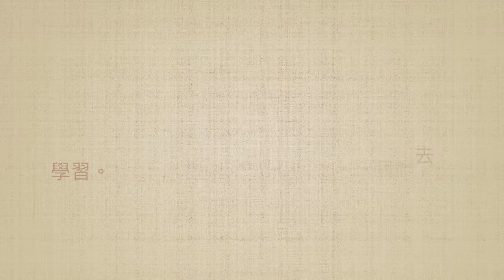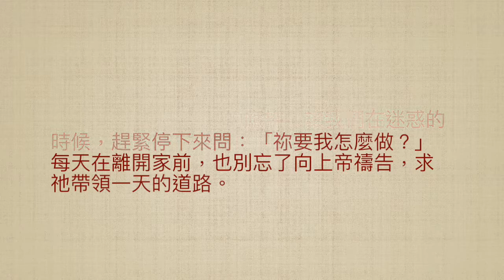司布真每日靈修：撒母耳記下五：23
經文: 「大衛求問耶和華。」(撒母耳記下五：23)

非利士人大軍逼近，但大衛靠著上帝的幫助，輕而易舉地將其打敗。第二次，非利士人又再度進擊，注意看，大衛仍進聖殿求問耶和華。按常情，大衛大可像一般人那樣說：「我已經得勝一次，這一次也絕對沒問題。」

但大衛沒這麼做，他仍不厭其煩地求問主：「我可以上去攻打嗎？」他等候直到上帝的旨意顯明才採取行動，這一點很值得我們去學習。

有云：「天作孽猶可活，自作孽不可活。」的確如此，自作主張，自行其是者，常要自作自受，承擔後果。有信徒也這麼說：「走在上帝前面的是愚者。」我們必須清楚上帝的旨意之後，再向左或向右，若上帝的雲柱、火柱尚未出現，寧願按兵不動，若你已跑到前面，趕緊跑回來還來得及。

「我要教導你，指示你當行的路。」（詩篇卅二：8）這是上帝的應許，讓我們在迷惑的時候，趕緊停下來問：「祢要我怎麼做？」每天在離開家前，也別忘了向上帝禱告，求祂帶領一天的道路。